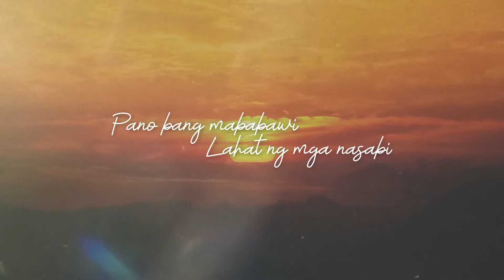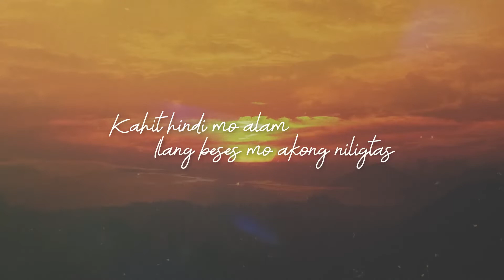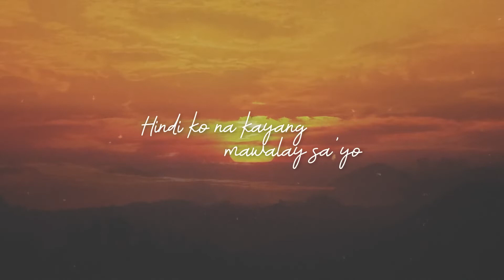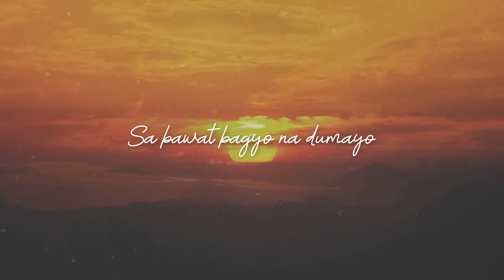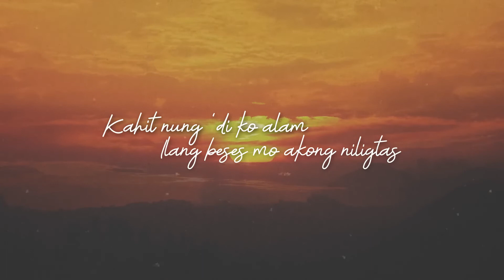Moira Dela Tore- Kumpas (lyrics)